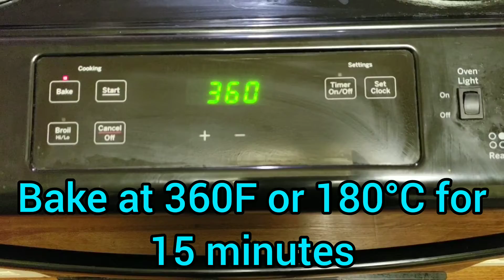Eggless Chocolate muffins|Easy cup cake recipe|Muffins in stove top|Chocolate muffins without oven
Simple and easy cupcake recipe in stove top.
Eggless muffins recipe using mixie...
Cupcake recipe in 20 minutes...